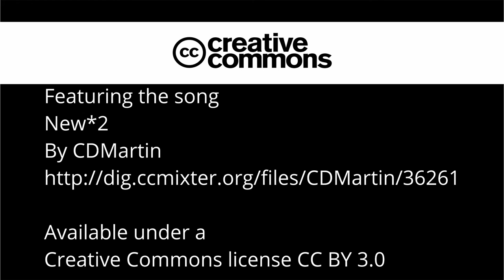BMW Z4 @ Nürburgring, "Mädchen dürfen träumen" Sertas Assetto Corsa Karriere #5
Nach dem Time Attack hat Serta die Aufgabe, auf dem Nürburgring mindestens Silber zu machen. Mit einem Auto, mit dem er sich nicht wohl fühlt.